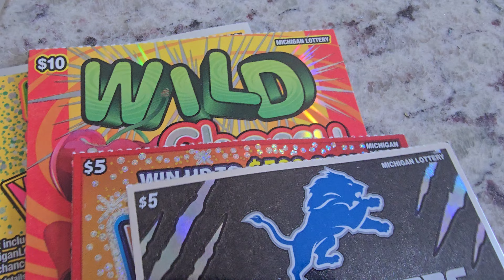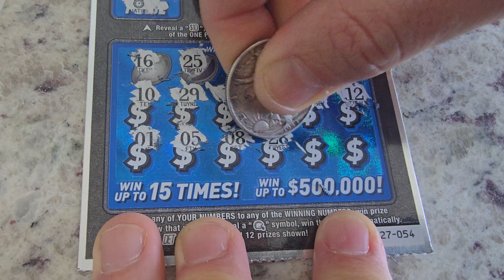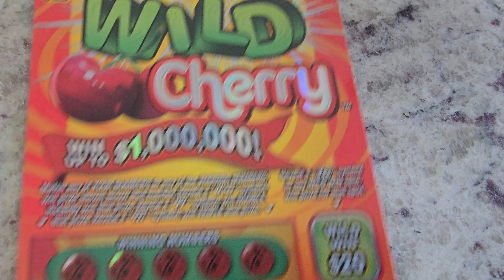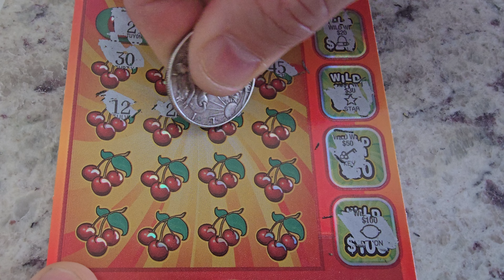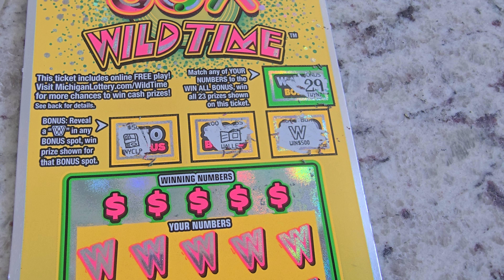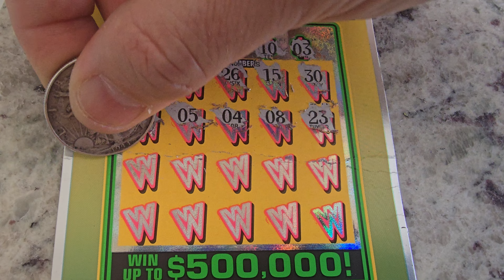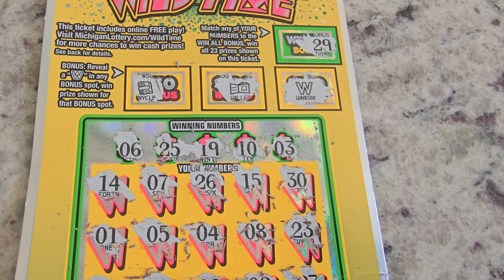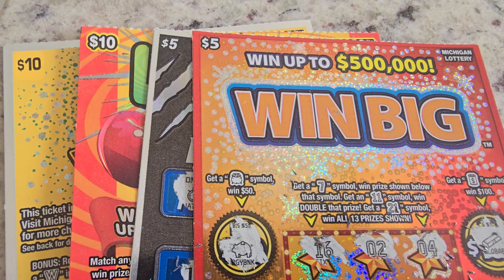MI Lottery - 4 tickets 🎟 -We are in it to win it! it's time to win and move someplace warm!🌴🌴🌴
Show us the money!💰💰💰